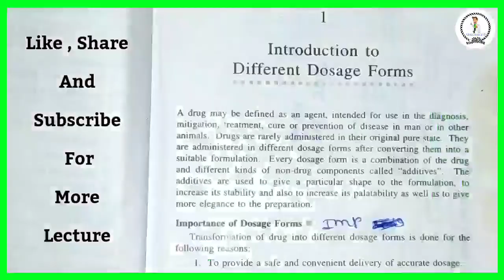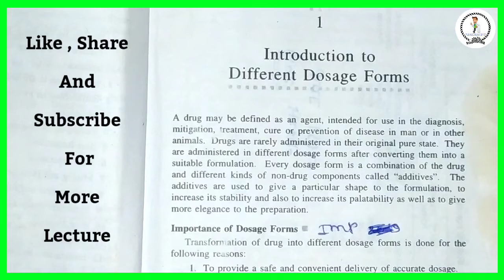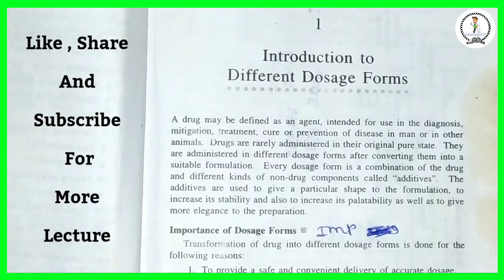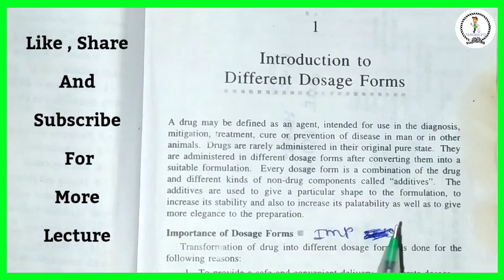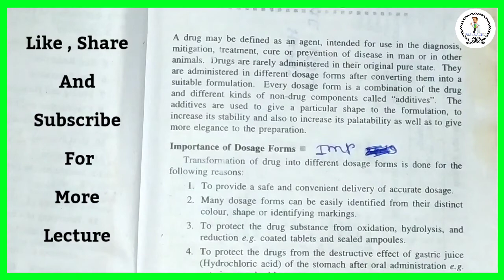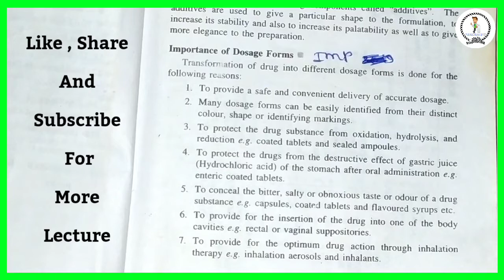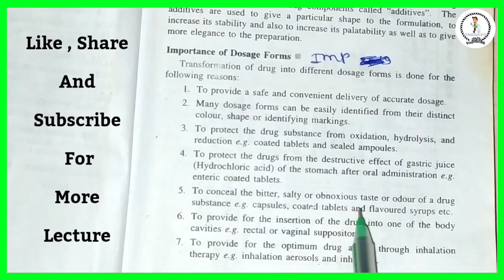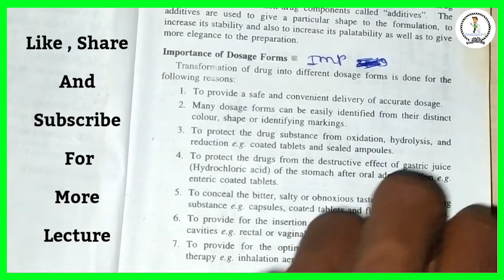Introduction Of Dosage Form Part_1 Pharmaceutics_1 Important Chapter D_Pharmacy Video Lecture 2021